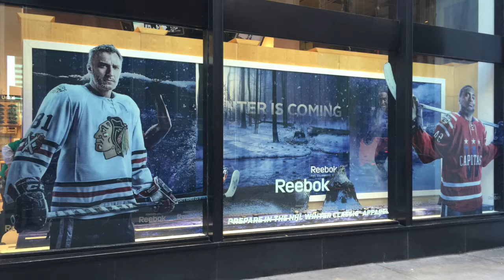NHL Window Install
This video is about NHL Window Install